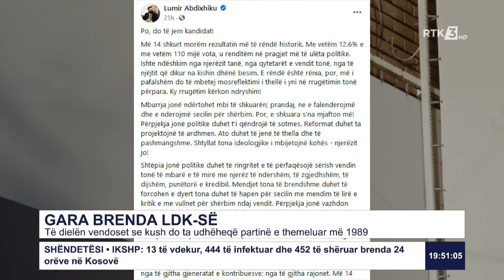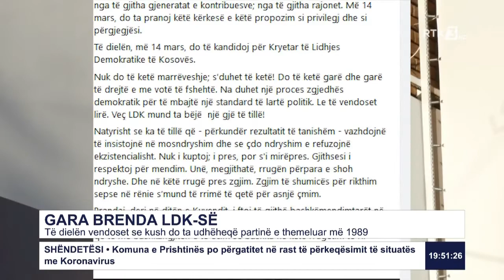Të dielën vendoset se kush do ta udhëheqë partinë e themeluar më 1989